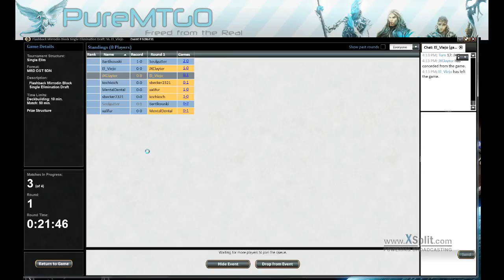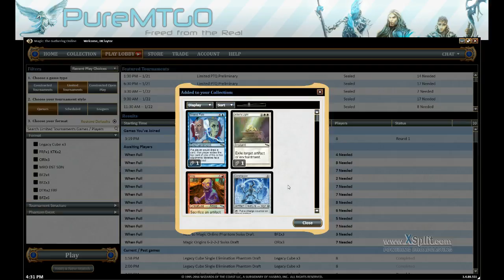Year of Modern Flashbacks MD5 Round 1